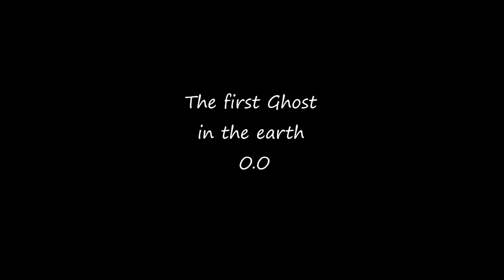TOP 10 ⚫ Randoms moments ! #8